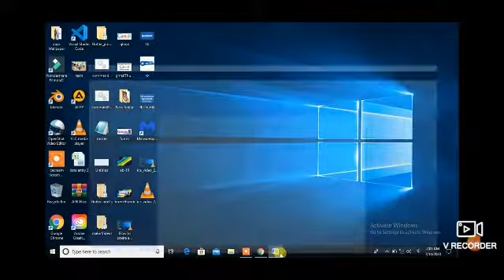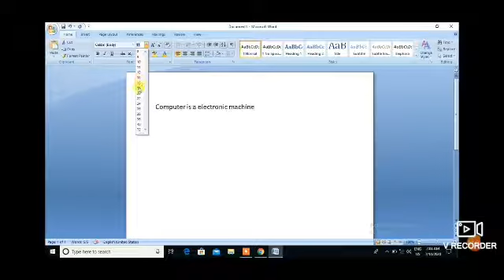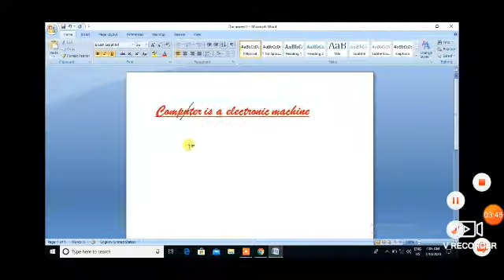Computer-Grade 3- Lesson 3-Beautiful letters